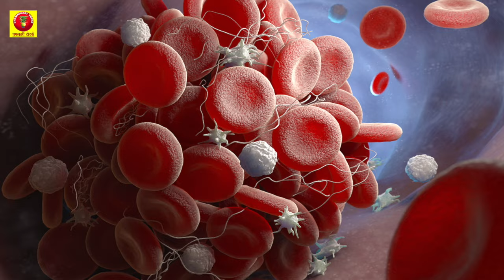शरीर के रंग से जानिए इंसान का स्वभाव और चरित्र |Body color reveals hidden truth about your character